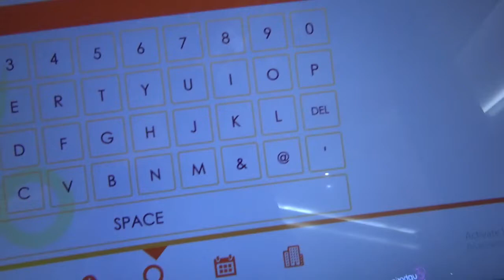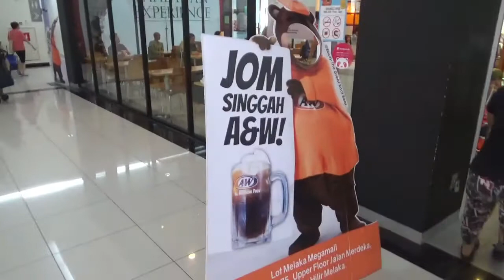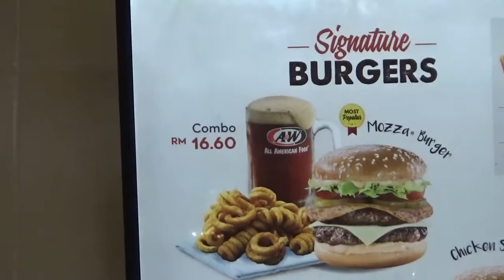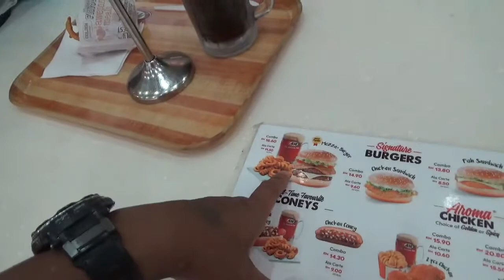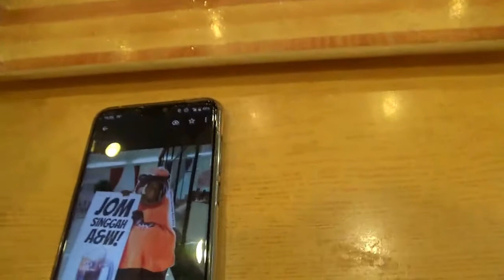マラッカ 観光 Vol 10 A&Wのハンバーガーとドリンク & A&Wのビジネスモデル 5436～5445